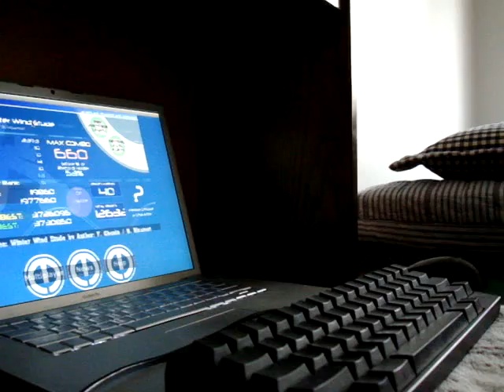leonid plays Winter Wind Etude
bad score